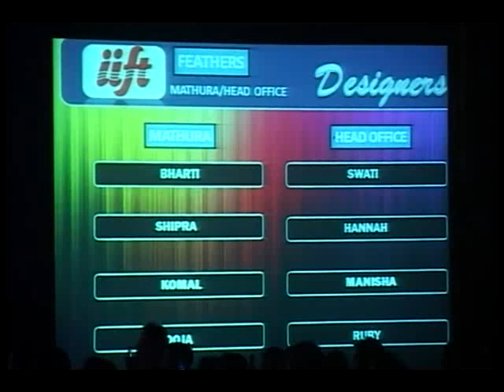Ratnadeep Lal IIFT Fashion Show | Dans Le Modele (Theme-4)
Designs by IIFT Designers.

IIFT was established in 1990 under the leadership of Mr. Ratnadeep Lal (Chairman IIFT Group), a leading Fashion Technologist of India. Fashion Icon & International Fashion Celebrity Mr. Ratnadeep Lal was graduate from London College of Fashion, Oxford Street London – Just say IIFT & over 100 thousand hands will go up in the sky, that is the strength of IIFT. IIFT is pioneered the fashion education in India for over 2 decades. It has showcased their design collection in all fashion capitols of the world London, Paris, New York, Milan etc & beside it has shown its creative designs in all the major cities of India many times.